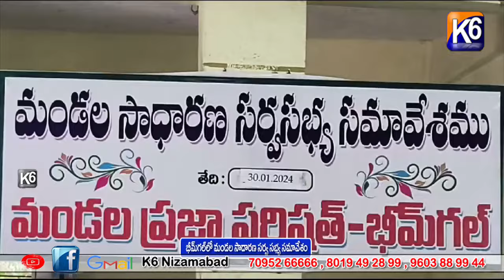భీమ్ గల్ మండల సాధారణ సర్వ సభ్య సమావేశం